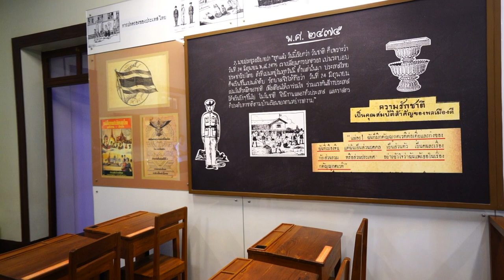เตรียมพบกับ ถอดรหัสไทย ในรูปแบบ virtual tour ได้ที่เว็บไซต์ของมิวเซียมสยามเร็วๆ นี้!!!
เตรียมพบกับความสนุกและเรียนรู้ไปกับนิทรรศการ ถอดรหัสไทย ในรูปแบบ virtual tour ได้ที่เว็บไซต์ของมิวเซียมสยามเร็วๆ นี้!!!

Museum Siam has been temporarily closed, but you can still enjoy our exhibition from the comfort of your home!

We will take you on a virtual tour through the Decoding Thainess Exhibition very soon. Stay tune!